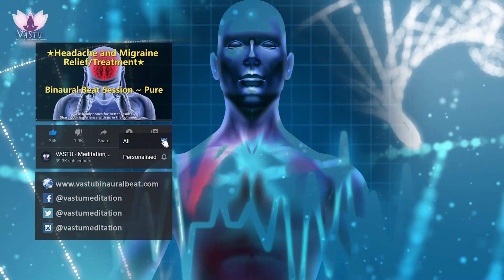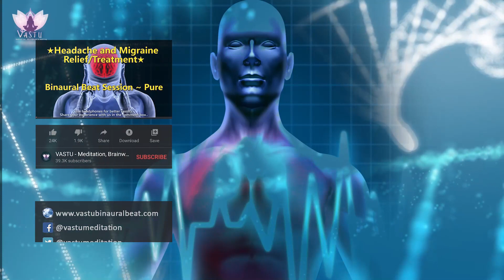Burn Fat Fast: Weight Loss Frequency | Get Rid of Body Fast | Rapid Weight Loss Binaural Beat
Burn Fat Fast : Weight Loss Frequency | Get Rid of Body Fast | Rapid Weight Loss

Burn your fat cells and get a slim and healthy body.

Use Earphones/Headphones for Effective results.

Listen to the music in a quiet place.

The audio in this video has been created using following programs:
1. Gnaural
2. Cubase 5

Following Programs were used for the video:
1. Photoshop (To Edit Pictures)
2. Adobe After Effects (For Animation)
3. Adobe Premiere Pro

~VASTU - Meditation, Brainwaves & Healing~